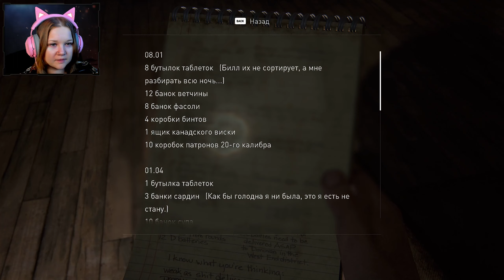ЩЕЛКУН ГОРОДСКОЙ ► The Last of us: Part 1 (Одни из нас: Часть 1) ► Полное прохождение #2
Приветствую вас, дорогие друзья! Это полное прохождение игры The last of us на ПК!

В мире, где цивилизация пала, а зараженные и заматерелые выжившие бесчинствуют, Джоэл, измученный герой, должен вызволить 14-летнюю Элли из армейской карантинной зоны. Кто бы только знал, что это маленькое задание обернется опаснейшим приключением по всей стране.

Что вы сможете найти для себя на моем канале:
🔥 Ламповые и уютные прохождения очень разных игр и горячих новинок!
🎃 Прохождения инди-хорроров! Это моя любовь!
👻 Видосики и иногда стримы по Фазмофобии и подобным гост-хантинг играм!
😺 Фоточки моих кошечек!
🙊 Никакого мата! По крайней мере от меня, но в некоторых играх присутствует мат, осторожно!